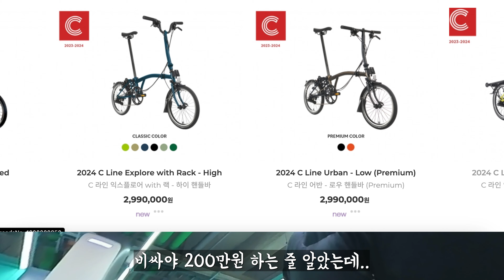브롬톤.. 가성비 vs 감성비?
브롬톤 사서 타다보니 현타가 와서 찍었..